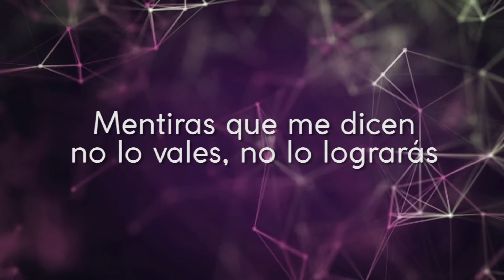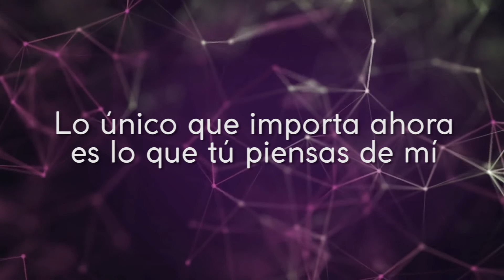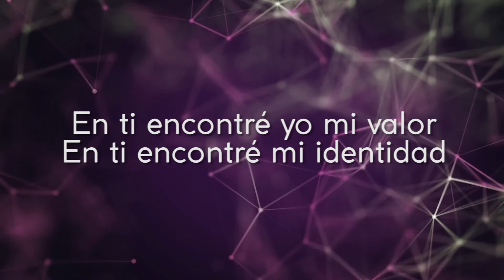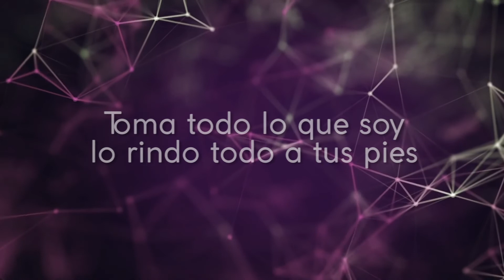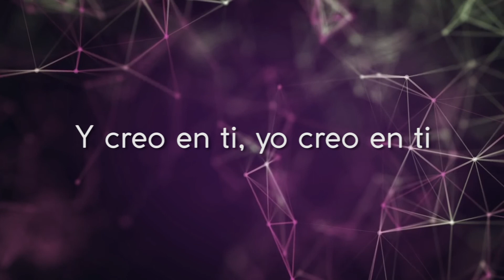Tu dices (You Say) - PISTA - Lauren Daigle - / Canciones y pistas cristianas con letra